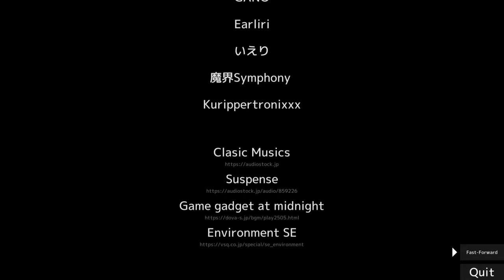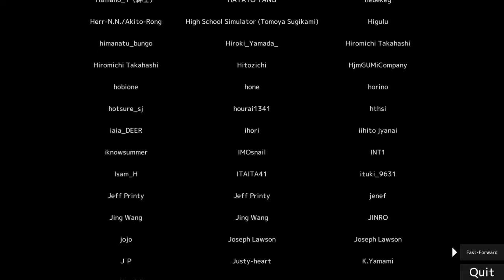DEEEER Simulator: Your Average Everyday Deer Game_20221113200024